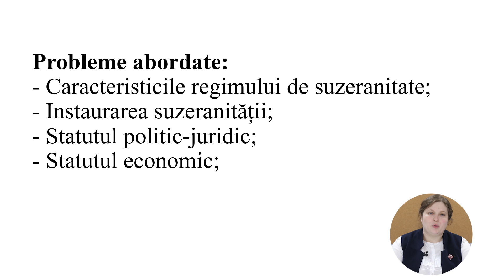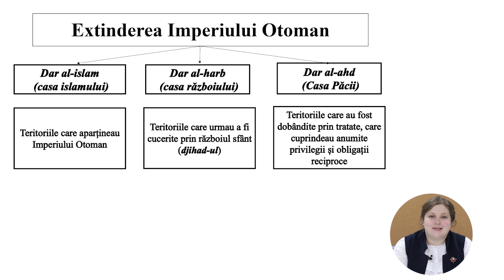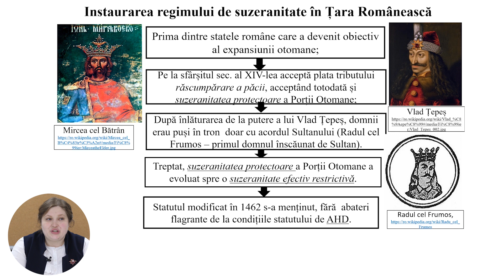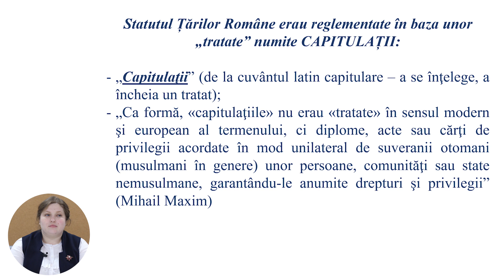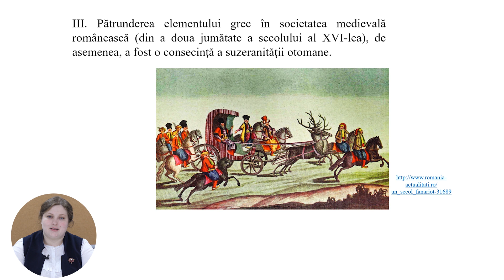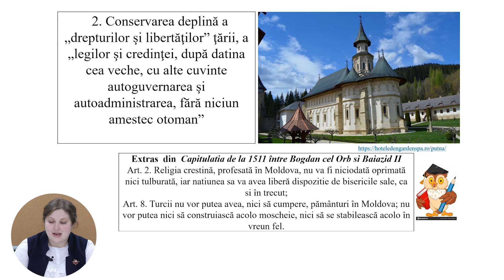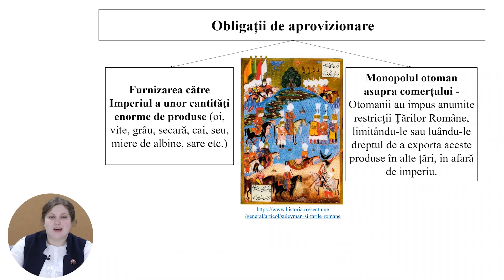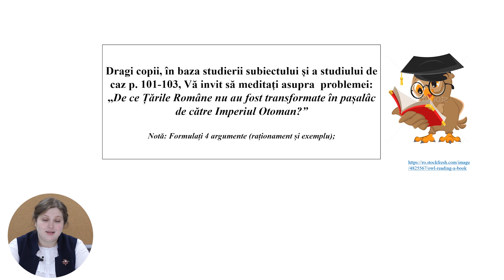Istoria românilor și universală; Profil real; cl. X, "Regimul de suzeranitate otomană și formele"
Tema: Regimul de suzeranitate otomană și formele lui de manifestare
Profesor: Gherasim Cristina

Această lecție a fost produsă în cadrul proiectului educatieonline.md pentru asigurarea continuității procesului educațional pe timp de carantină. Lecțiile din cadrul proiectului servesc drept supliment didactic pentru elevi și profesori. Proiectul este implementat de către Primăria mun. Chișinău în parteneriat cu Ministerul Educației, Culturii și Cercetării a Republicii Moldova.